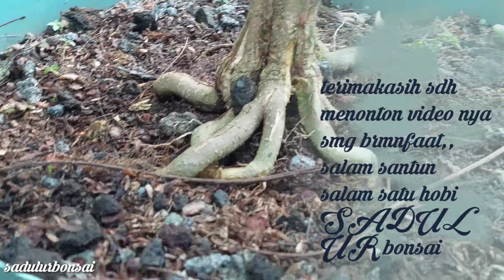pecah batang sianci‼️bonsai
pecah batang proses pembesaran bonggol supaya kelihatan kokoh batang pohon nya, tapi tetap dgn sabar kita menunggu kambium nya menutup luka bekas pecahan,, salam santun salam satu hobi SADULUR bonsai